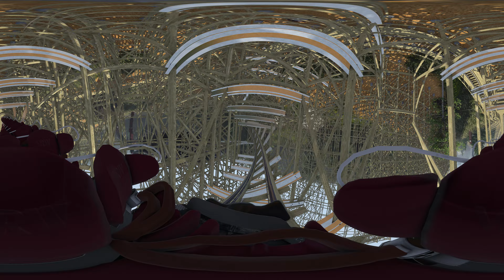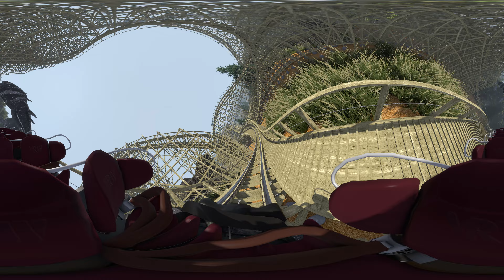Scariest 360° Roller Coaster in VR - Scorpion Monster 🎢🦂8K